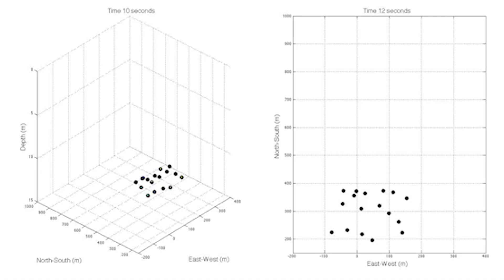How underwater drones are changing our understanding of the oceans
Research oceanographer Jules Jaffe is building underwater drones that are changing our understanding of the oceans. From MAE's, drones and swarms; find out how this technology and the "maker generation" are revolutionising the future of underwater exploration.

See the object and discover more in our exhibition Driverless: Who is in control? giving a unique glimpse into the AI-driven tech that could shape the habits, behaviour and society of tomorrow. Find out more: